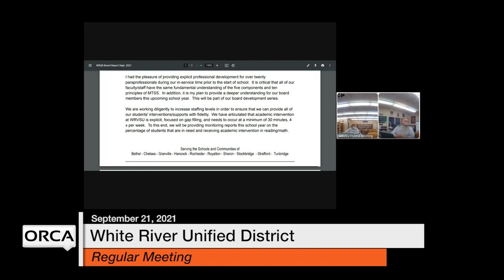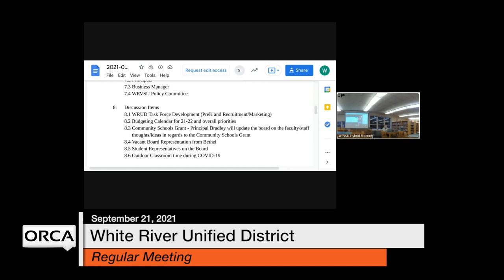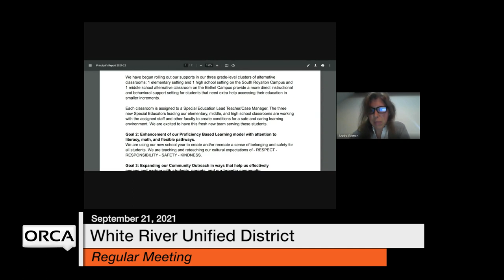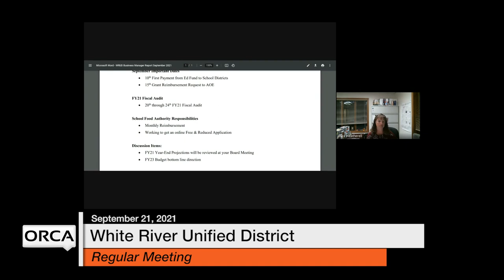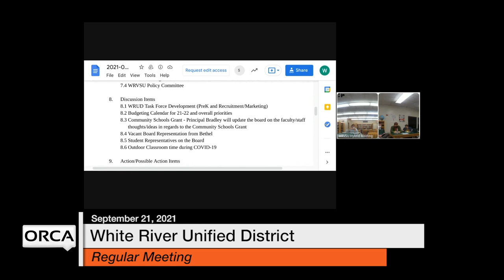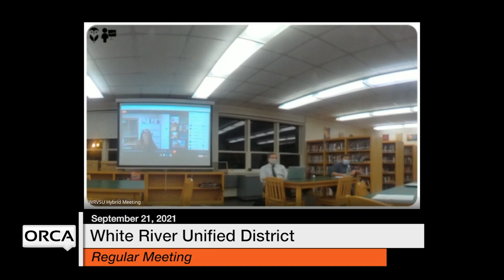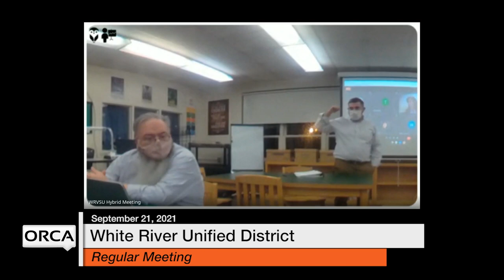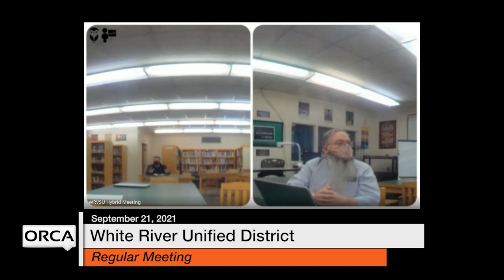White River Unified District Board - September 21, 2021 [WRUDB]